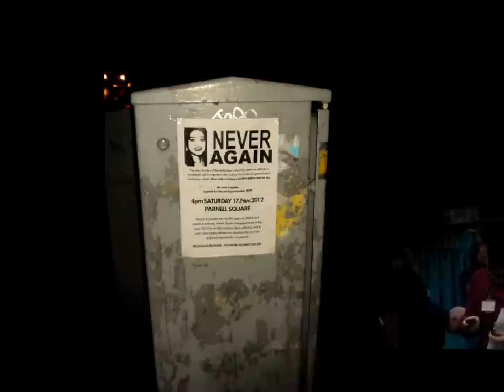Vigil4Savita - Paula Meehan reads a poem for Savita.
As a tribute to Savita Halappanavar, poet Paula Meehan reads one of her poems, before the march sets off to a candlelight vigil outside the Irish parliament.